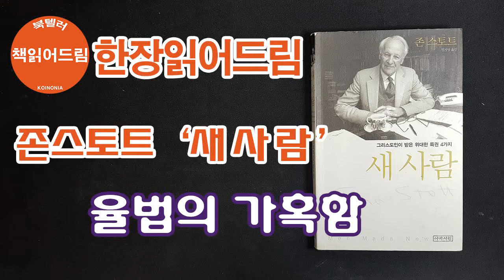1장읽어드림) 새사람 - 존스토트 2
북텔러 : 책 읽어 드림

'새사람' 중 '율법의 가혹함'를 읽었습니다.

* 책 정보
제   목 : 새사람
저   자 : 존스토트
번   역 : 정지영
출판사 : 아바서원

* '1장 읽어드림'이란?
한 권의 책 안에서 선별하여 한 장(한 챕터)를 읽는 코너입니다

*북텔러 책읽어드림
좋은 책 한권을 읽으면 마음에 안식과 쉼, 지식에 힘 그리고 살아갈 소망과 능력을 얻게 됩니다. 북텔러 책 읽어드림 채널을 통해서 나누고 싶은 책들을 공유하며 여러분들과 좋은 교제를 하기 원합니다.